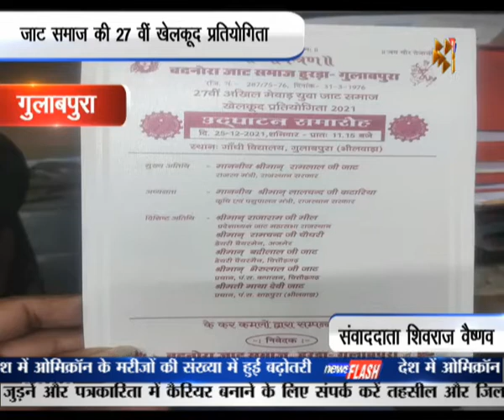गुलाबपुरा : जाट समाज की 27 वीं खेलकूद प्रतियोगिता | NEWS FLASH